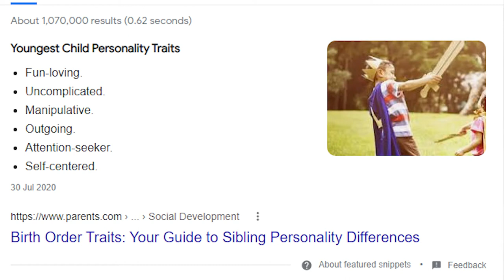Getting my Puppy Castrated/Neutered // Pre and Post Op Care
My Horses:
Mr Jones - 5yo Ex Racehorse (OTTB)

My Dogs:
Baby Dill/BBD/Dillon (if he's in trouble) - 8yo Jackahuahua
Otis - Puppy German Shorthaired Pointer